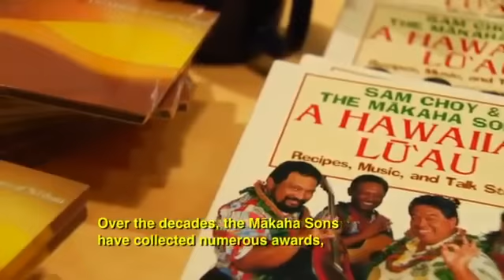Remembering John Koko of the Makaha Sons - Aloha John Koko - マカハサンズ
ʻAhaʻi ʻŌlelo Ola covered a story with the Mākaha Sons documenting their beginnings and hopes for the future of traditional Hawaiian music.
Hawaiʻi's own Mākaha Son, guitarist and bass player, John Kapualani Koko